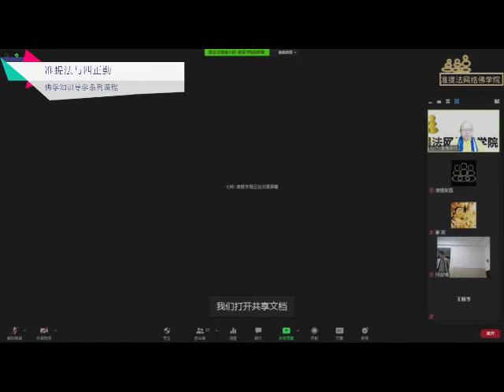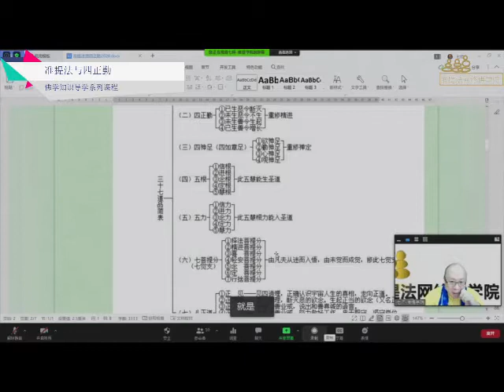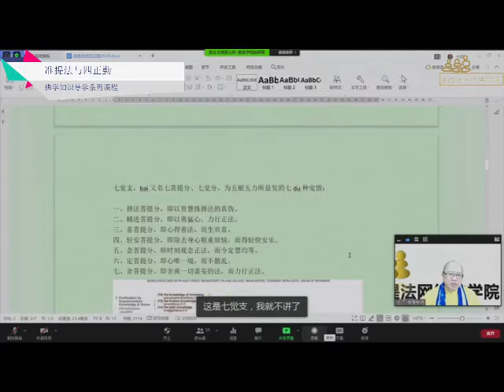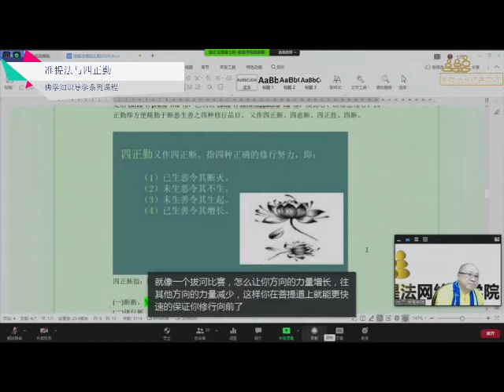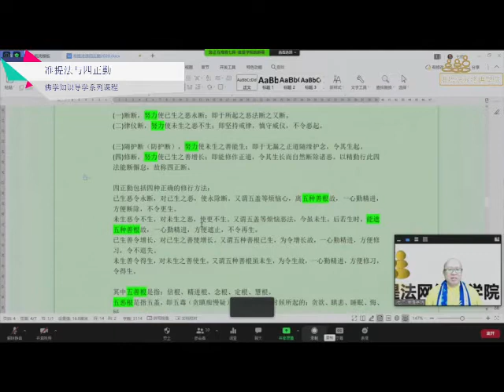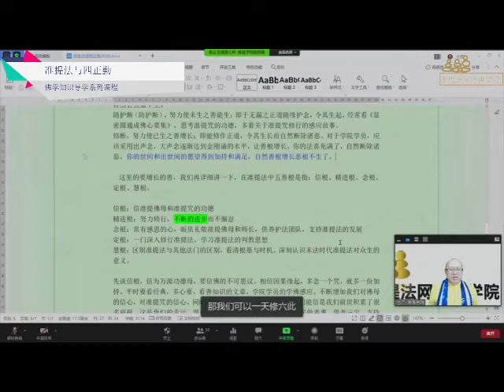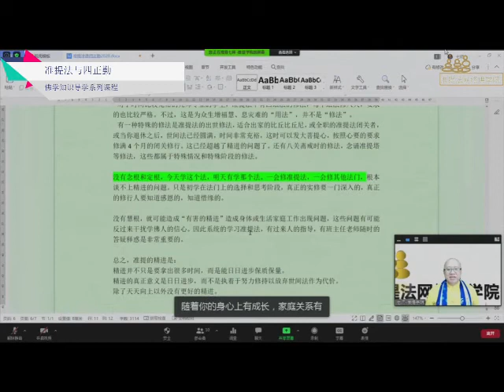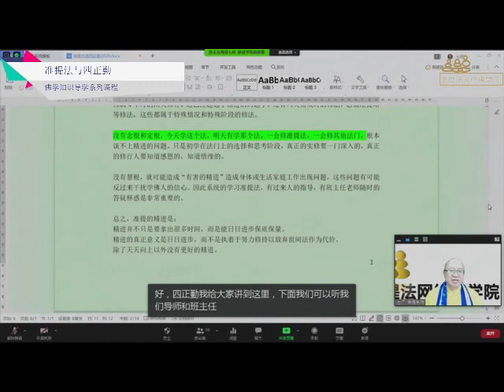准提法与四正勤 曹导师